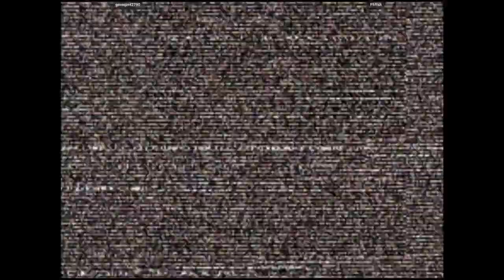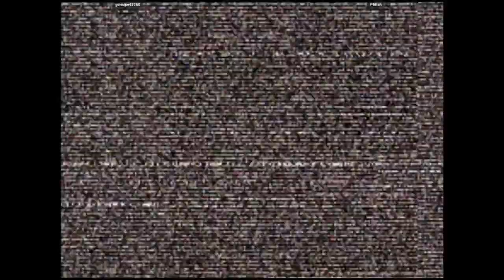CVS2 - geneijin42750 VS PhfIsh | 🇯🇵🇦🇺 Fightcade2